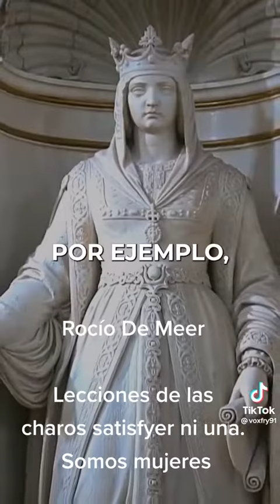Rocío de Meer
Videos relacionados con el caballo.